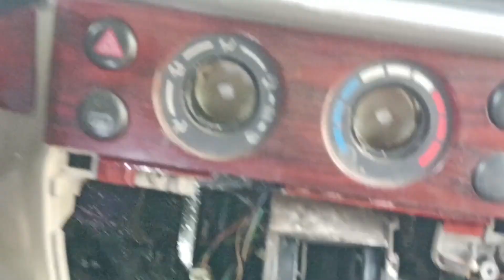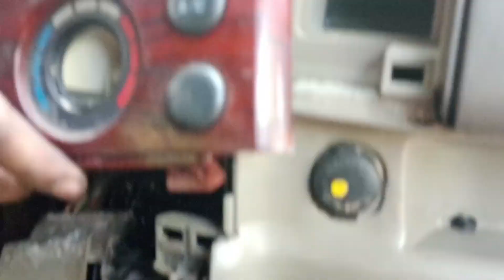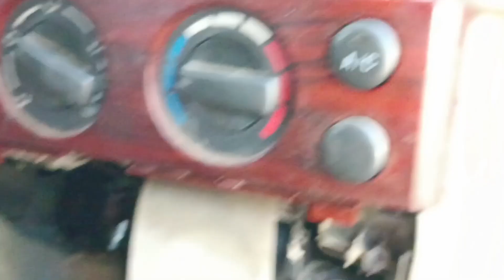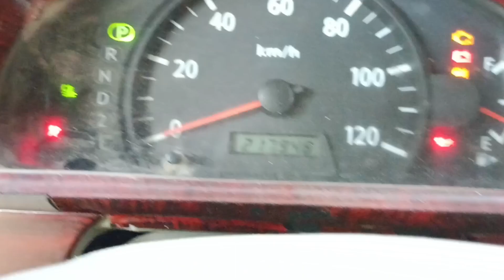k6A susuki matic bakit park lang Ang napasukan sa septer ano kaya Ang dahilan.